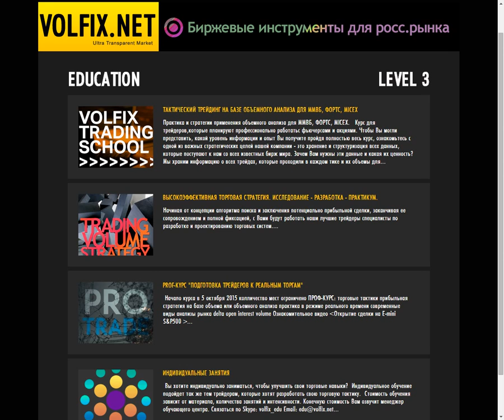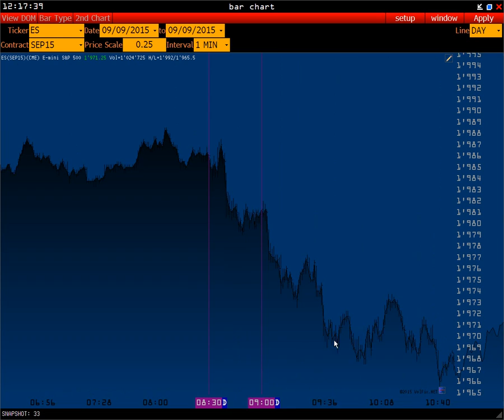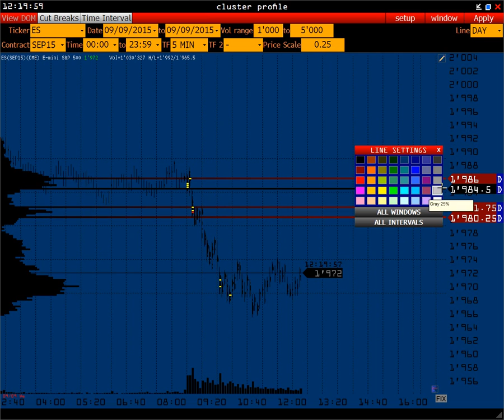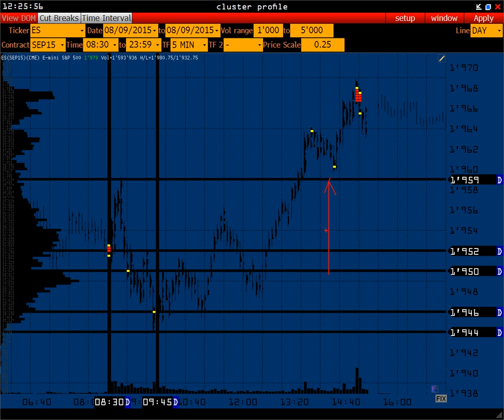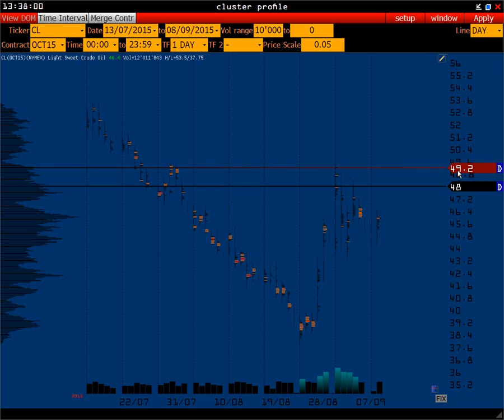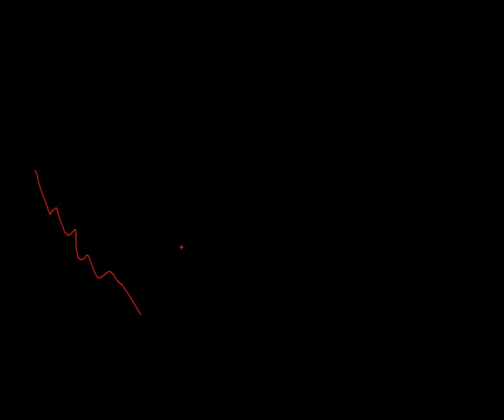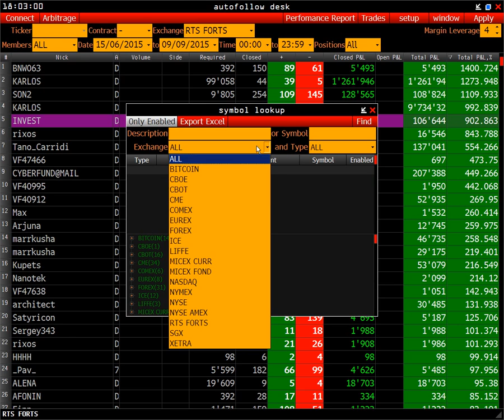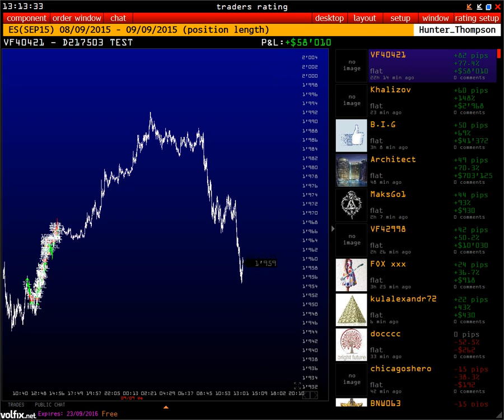Торговые Cтратегии А-Kласс / Фортс ММВБ Форекс NYSE NASDAQ